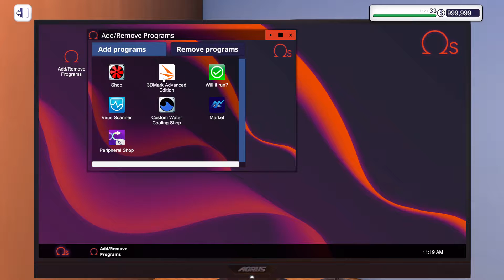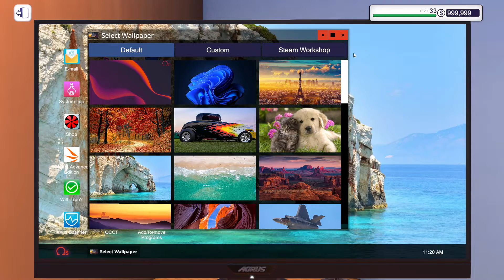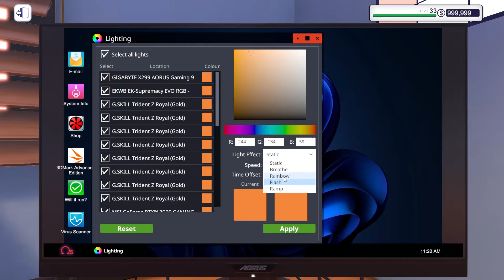Jadi Kang Service Komputer - Day 19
Hallo Selamat Datang Di Konten Ringan GAMING_ON PCBuildingSimulator​.